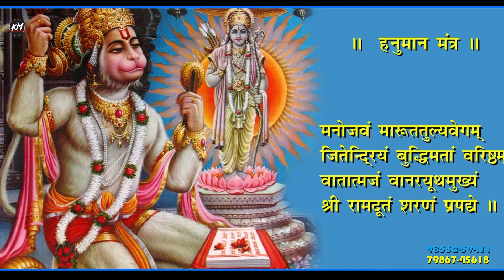Sankat Mochan Hnuman Mandir Philaur ..Darash Dikha do Bajrng Bali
Sankat Mochan Hanuman Mandir Philaur ..Darash Dikha do Bajrng Bali